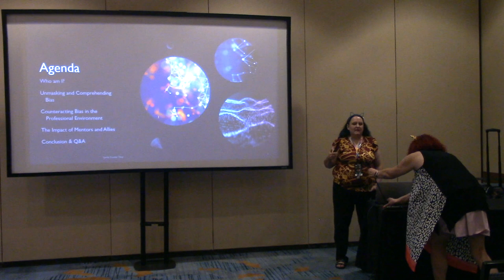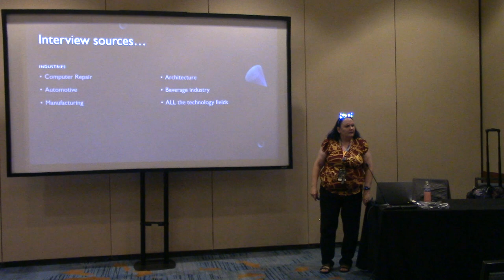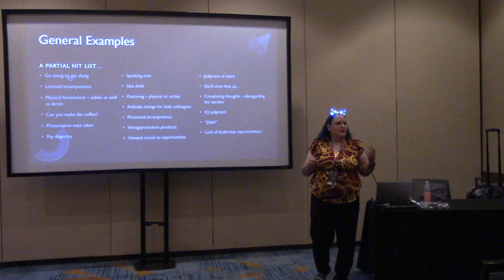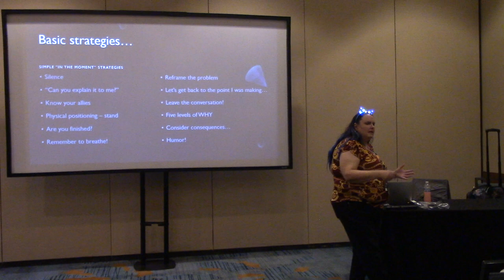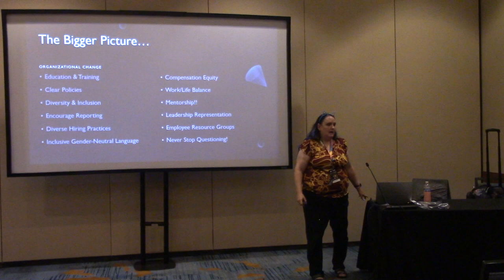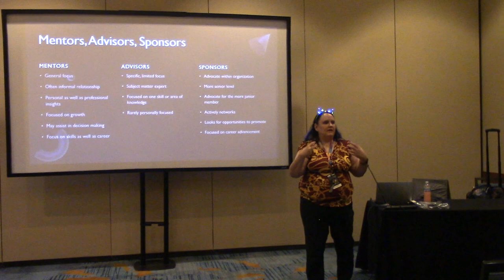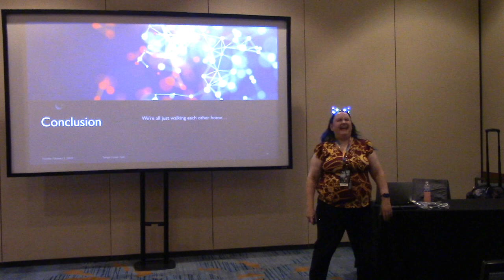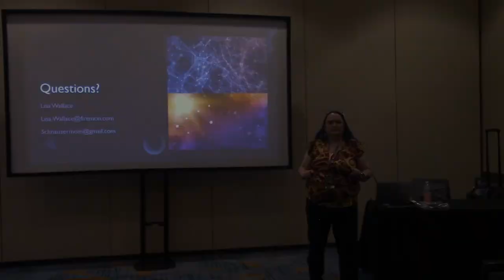Holding Space: Empowerment and Allyship for Women in Tech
The tech industry has seen a rise in the number of women joining its ranks over the past few decades. Lisa has been a woman in tech for around 30 years, and has witnessed the challenges and opportunities that come with being part of this community. In this talk, Lisa will explore the lessons that she has learned in the community and share strategies for handling common situations. She will delve into the crucial role of mentors and discuss tips for allies who want to support women in tech. Lisa will offer concrete examples to inspire and empower those who are just starting out in the field, as well as those who are looking to make a meaningful impact.